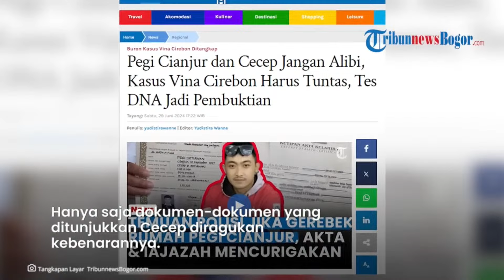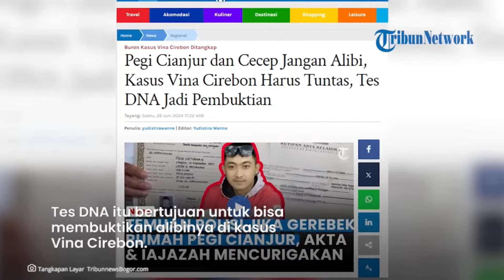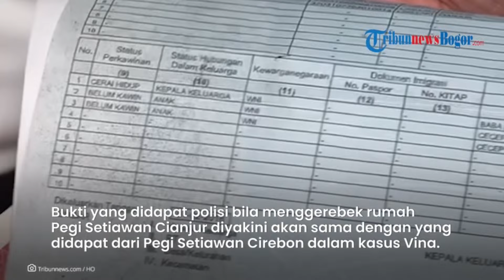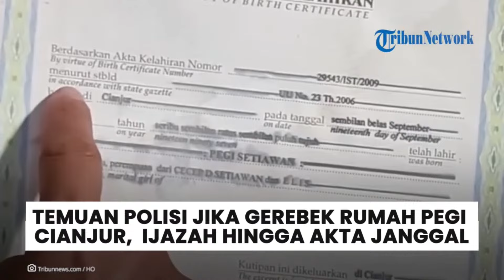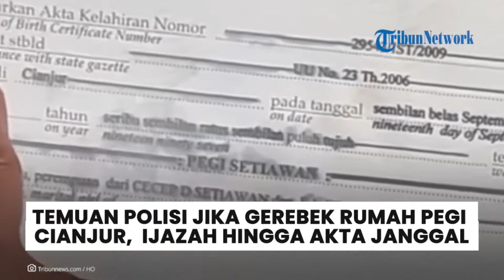Alibi Pegi Cianjur dan Cecep Didesak Buktikan Anak Kandung dengan Tes DNA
- Sosok Pegi Setiawan Cianjur kembali menjadi sorotan menjelang sidang praperadilan kasus Vina Cirebon yang diajukan tersangka Pegi Setiawan.
Sejumlah pihak meminta Pegi Setiawan Cianjur untuk diperiksa di kasu Vina Cirebon.
Bahkan, ada yang meminta dites DNA dengan Cecep, pria yang selama ini diakuinya sebagai ayah.
Hal ini beralasan karena ada rumor Pegi Setiawan Cianjur ini adalah anam mantan Bupati Cirebon Sunjaya Purwadi Sastra dan Wahyu Tjiptaningsih.
Narasi yang beredar, Pegi Setiawan Cianjur sengaja dititip Sunjaya ke sopirnya, Cecep.
Kecurigaan ini diperkuat dengan sejumlah kejanggalan yang ditemukan pada data diri Pegi Setiawan Cianjur.

Editor Video: Ikhsan Dwi Nur Satrio